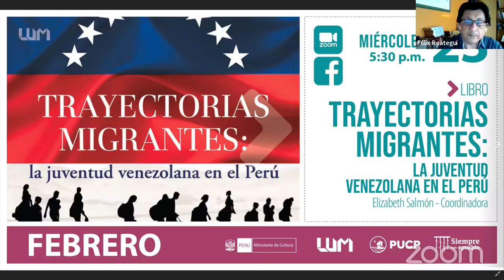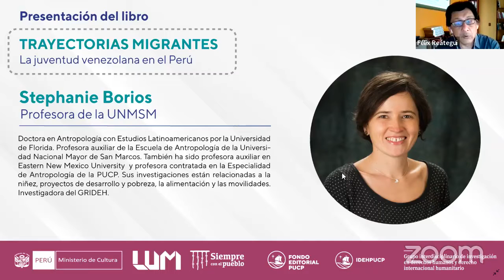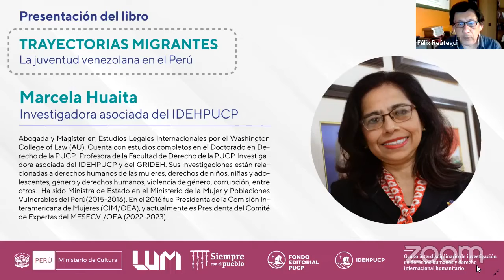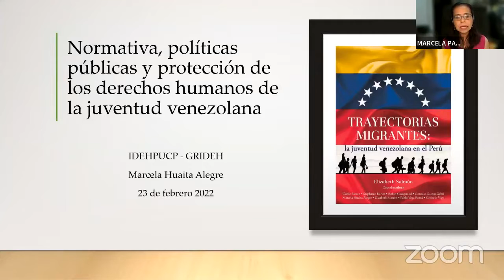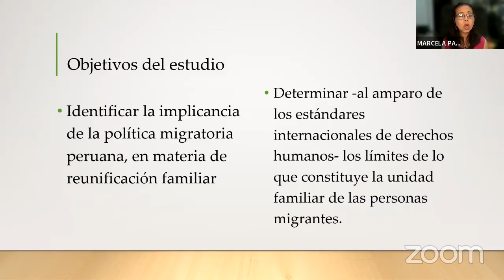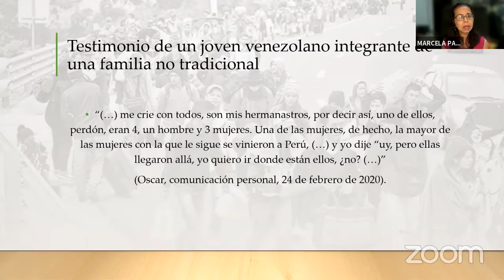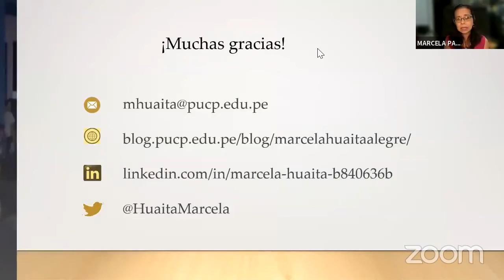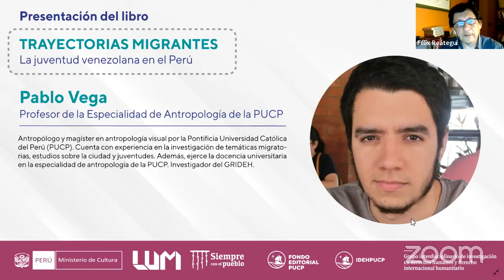PresentaciónDeLibro "Trayectorias migrantes: La juventud venezolana en el Perú” (IDEHPUCP)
🗣Participan:

Stephanie Borios
Robin Cavagnoud
Marcela Huaita
Crisbeth Vigo
Cécile Blouin
Pablo Vega
Gonzalo Gamio

Modera: Félix Reátegui